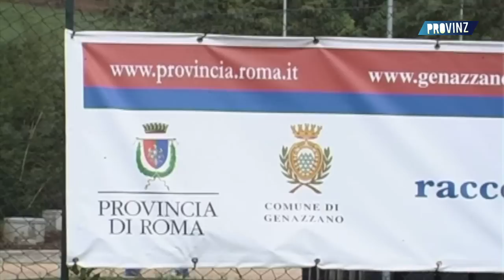Una nuova isola ecologica a Genazzano